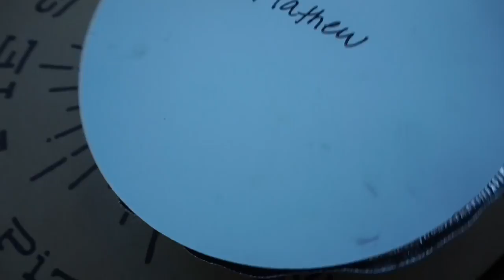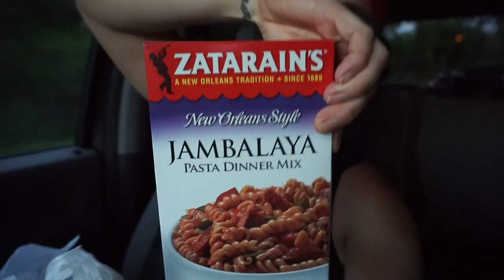SELLING EVERYTHING - JOURNEY TO THE RV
THIS WEEK IS THE LAST WEEK IN OUR HOME; RV LIFE, HERE WE COME!!!

Blair's Business:
Facebook.com/BlueBlairyFitness

Matt's Business:
Custom Web Design & Online Marketing